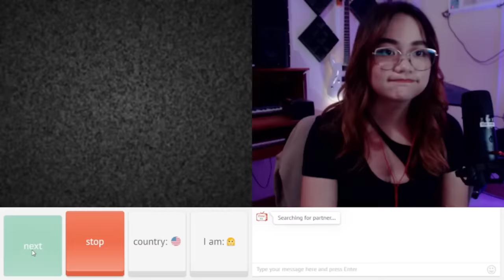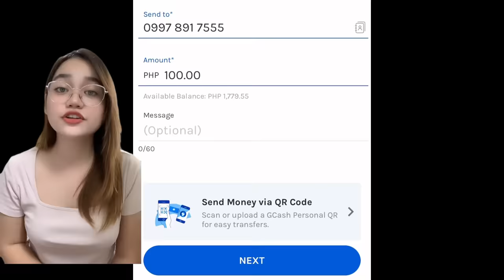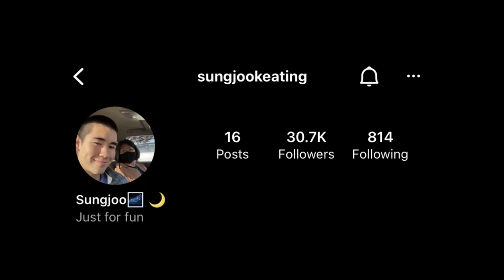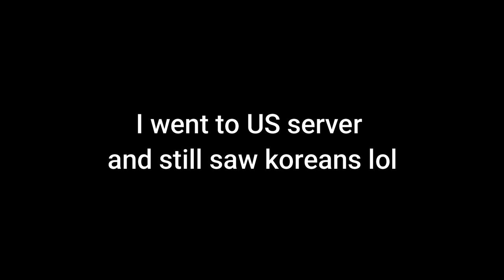I FINALLY FOUND MY NEXT BOYFRIEND ON OMETV 🤭| OmeTv Studios | Ironheart